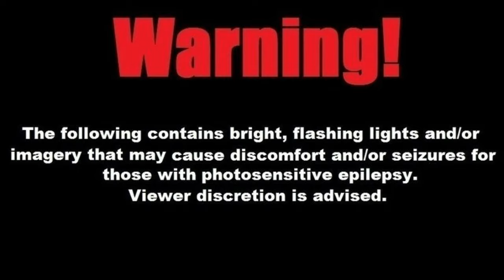🐉Dragonball Tenkaichi X COOP #2: Royal Farther Son VS Low class Monster!!!🐉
PLayers:
adelthesuper
Freezingblaze31

☄️Authors☄️
Toddyn_Hardcore

Follow our instagram: adelthesuper

Steam: adelthesuper
Blizzard Account: adelthesuper#1182
Parsec: adelthesuper#1090870